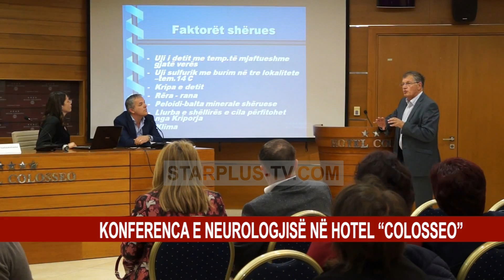KONFERENCA E NEUROLOGJISË NË HOTEL “COLOSSEO”